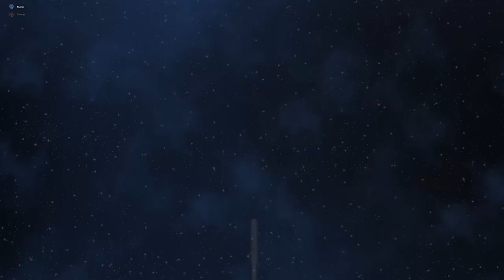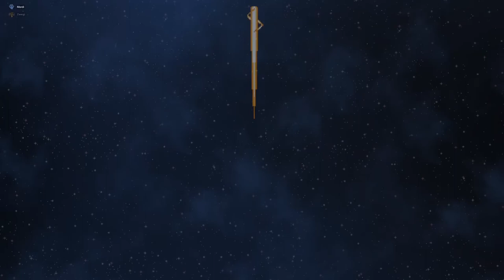STARBOUND #01 * Zweisam im Weltraum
Starbound Part 1 Zweisam im Weltraum